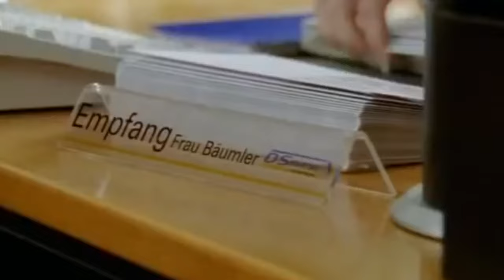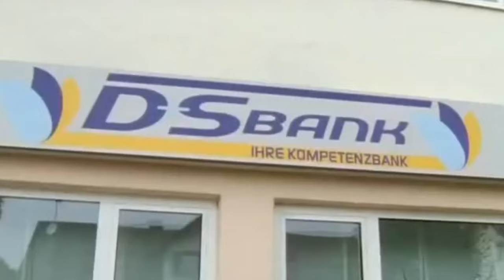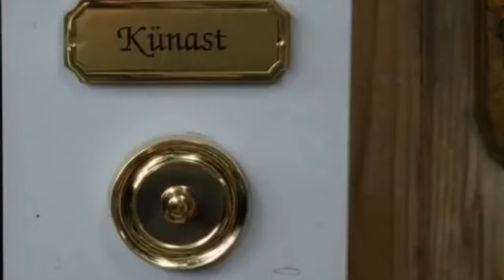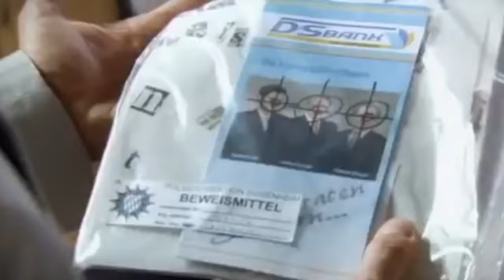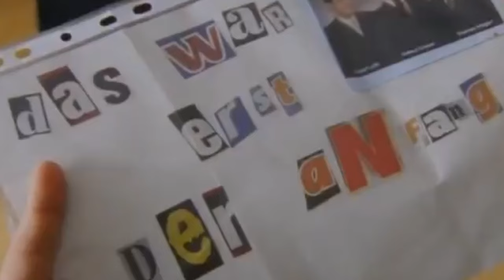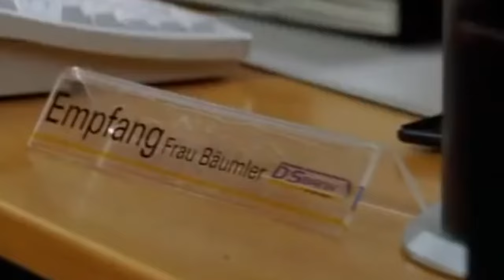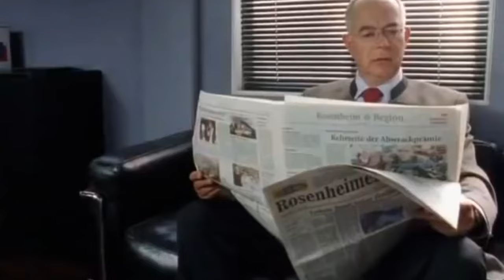Die Rosenheim Cops Staffel 9 Folge 15 Im Fadenkreuz